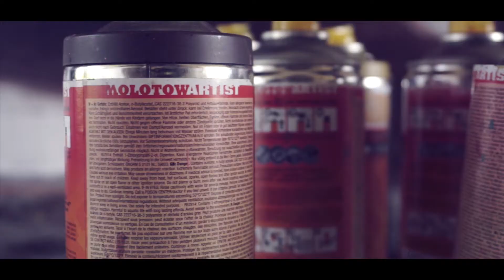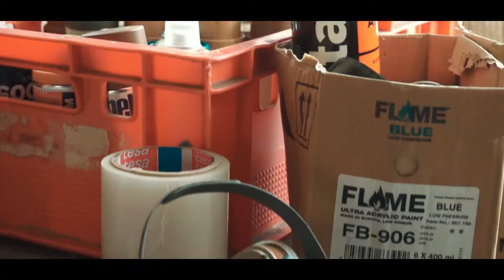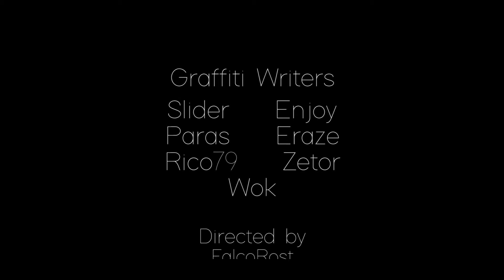FASSADENGESTALTUNG DRESDEN - 4 Fussgängertunnel in Halle Silberhöhe.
Erstes  großes Prejekt in 2020.4 Fussgänger Durchgänge in Halle Saale werden im Urban Art Look gestaltet.
Das Team von FassadengestaltungDresden war zur Verschönerung der Tunneldurchgänge auf der Silberhöhe.
Mit freundlicher Unterstützung von Falco Rost Films

Auftraggeber:

ADLER Wohnen Service GmbH
Lützner Straße 195
D-04209 Leipzig

Fassadengestaltung Dresden

Inhaber: Christian Weiße
Bautzner Straße 55
01099 Dresden